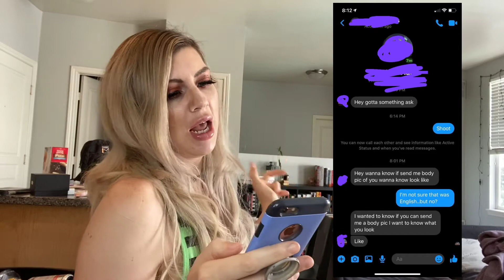Come Read Disturbing Dms With Me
Special thanks to Melissa for these screenshots!

Also take everything I say as my opinion. I don’t agree with people sending inappropriate messages online without the other person’s consent.

While I tried to make this video light, it’s not appropriate behavior. It needs to stop.